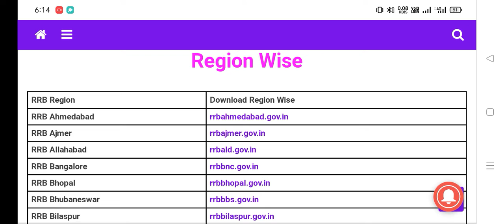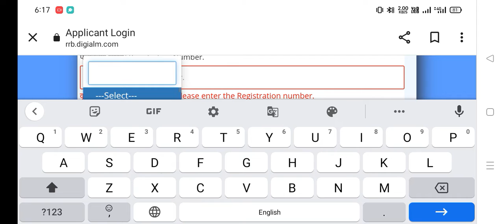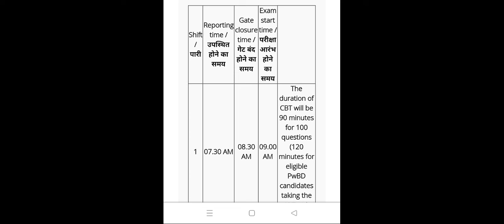RRB Group D Phase 3 Exam City 2022 Download – Rrbcdg.Gov.In Exam City#shorts